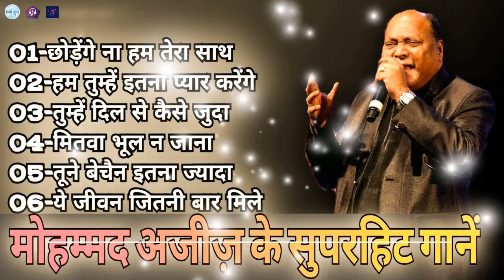Top best songs of Mohammed Aziz | मुहम्मद अज़ीज़ के 50 गाने | HD Songs | One Stop Jukebox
💖 Welcome to "Love Indian"

धन्यवाद.